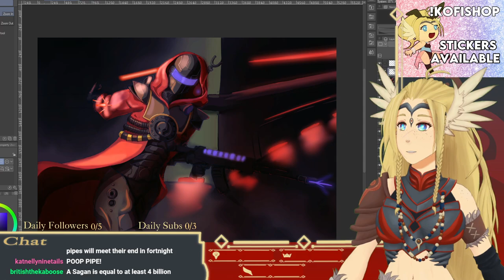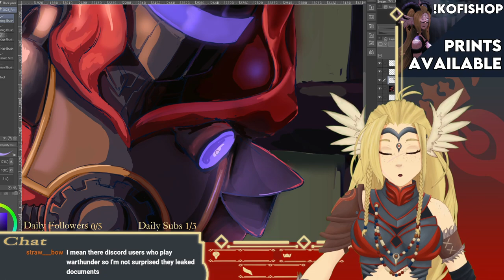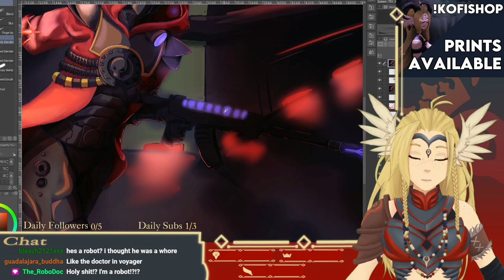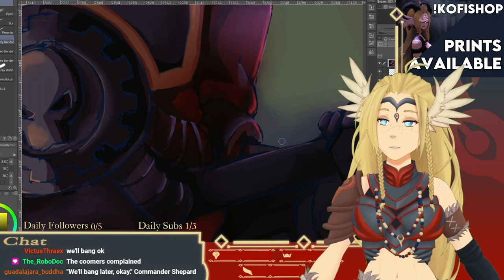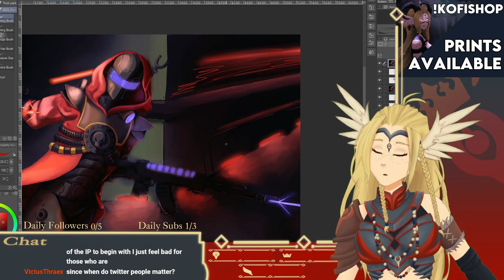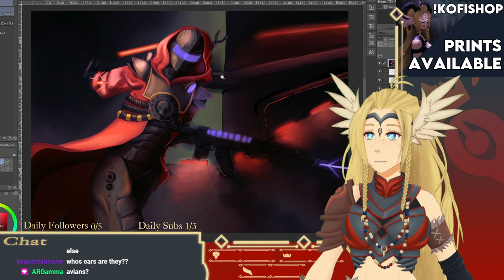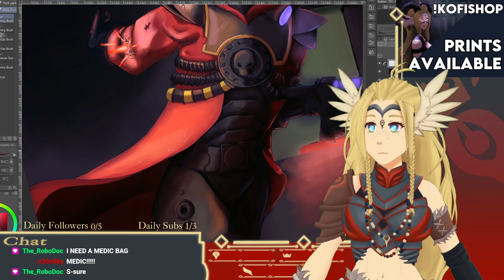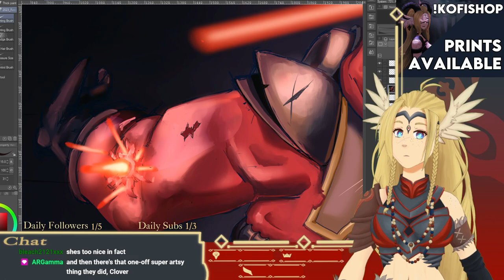【Commission】Ad Mech custom (Skibidi ranger)